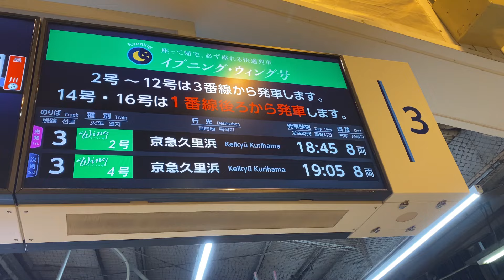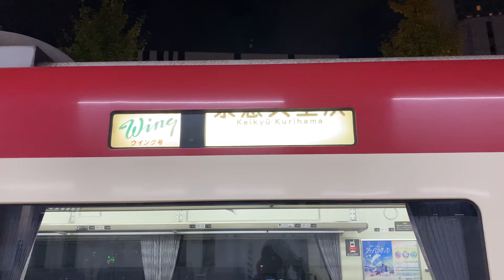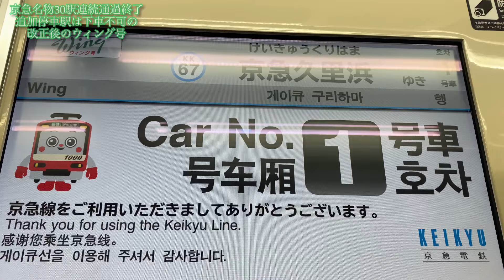まもなく見納めの30駅連続通過そして追加停車駅も降車不可となる前のウィングに乗った。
京急は11/25の改正(一部は、11/23)より平日のみ運行のウィング号は、これまでの停車駅に加えて京急蒲田・京急川崎・横浜の3駅が停車します。これによりウィング名物の30駅連続通過は見納めとなりますが、上記3駅は乗車専用で降車はできません。降車はこれまで同様、上大岡からとなります。